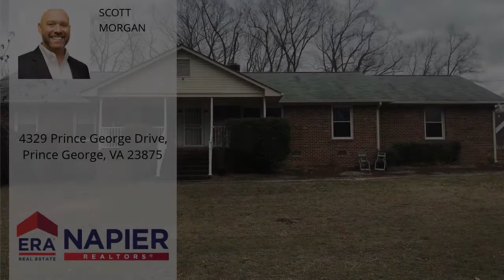4329 Prince George Drive, Prince George, VA 23875 - MLS #2003505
Property Description
Brick Rancher in the Heart of Chester being sold "AS IS" This amazing home offers 3 Bedrooms, 2 Full Bathrooms, Livingroom, Kitchen, Dining Room, Family Room with cozy Fireplace, Sunroom. The exterior is very spacious on over 1.8 acres of land. Must see to appreciate!